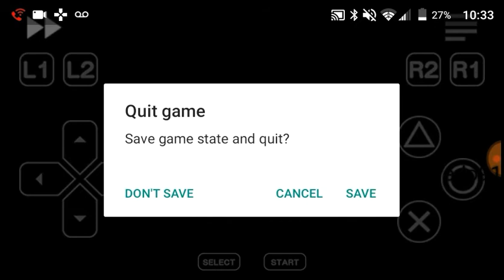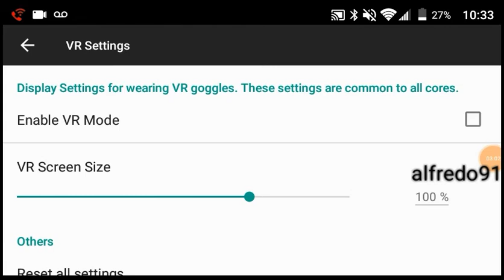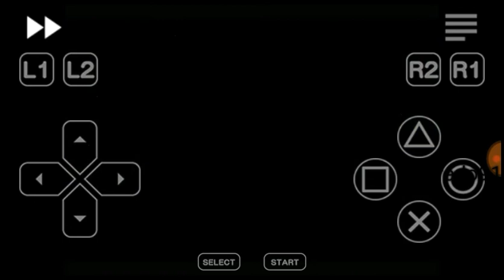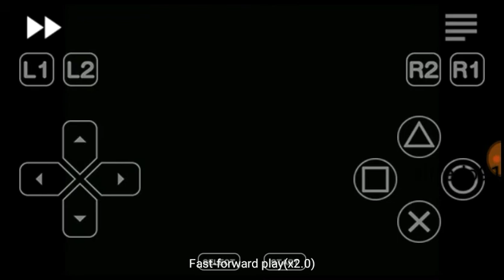Crash Bandicoot 3: Buttobi Sekai Isshuu and a bit of Pogoduck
Uhhhhh yeah